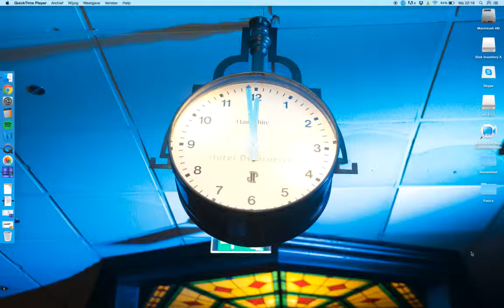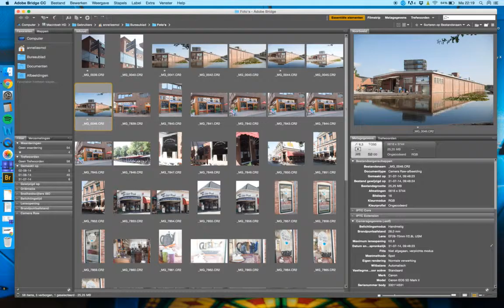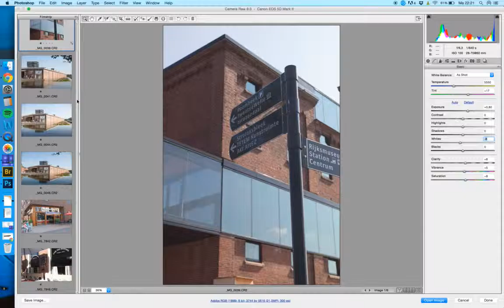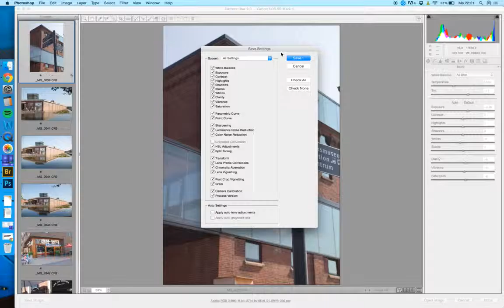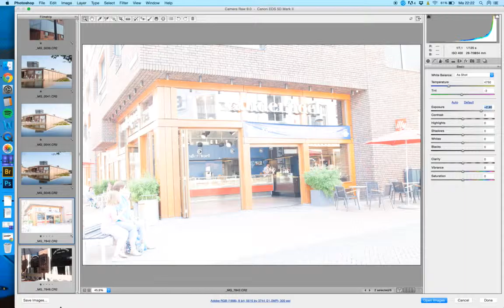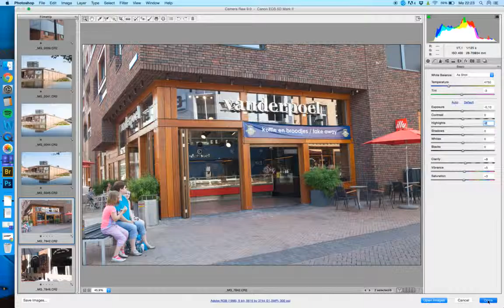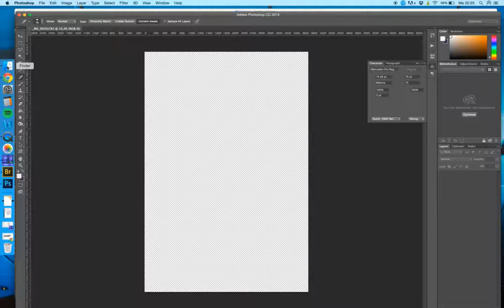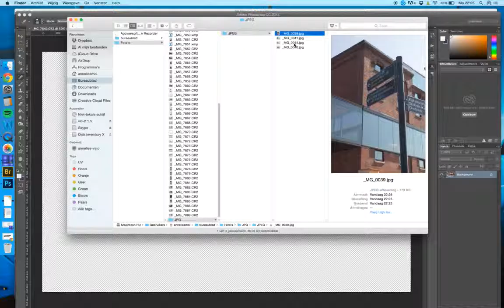Workflow Annelies Photograph beginner Tutorial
My Name is Annelies, and I was graduated some years ago. I am now a Photographer and very happy with my decision. This is what I love and what I want to do.
If you have questions about my work do not hestitate to ask me.